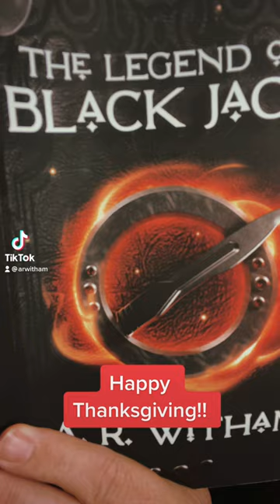Happy Thanksgiving!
The Legend of Black Jack
★ Portal Fantasy Adventure
★ Standalone
★ Great Characters
★ Animal Companions
★ Wholesome & Hopeful